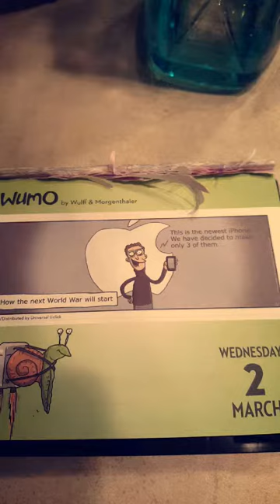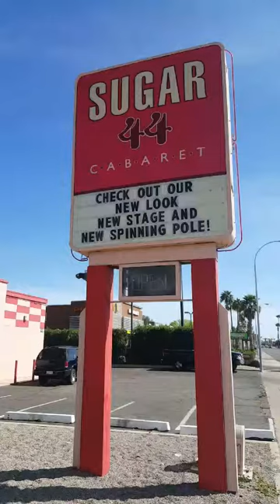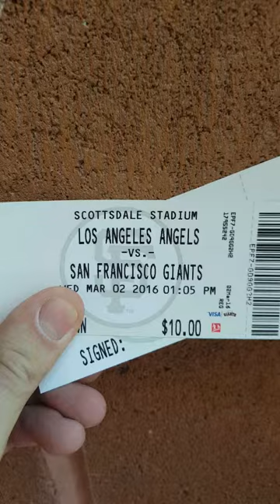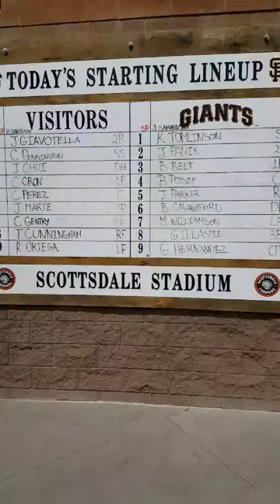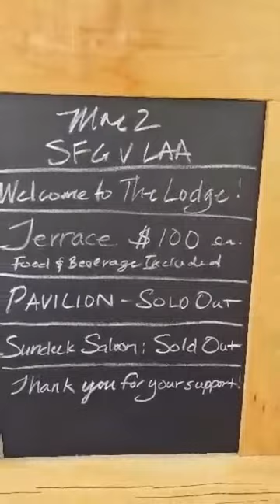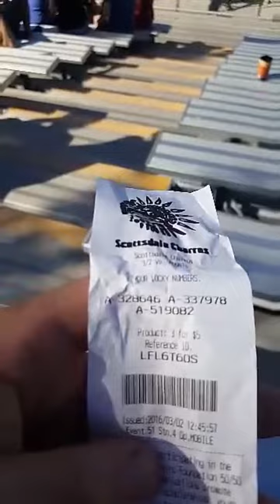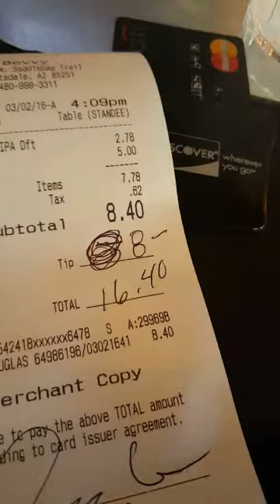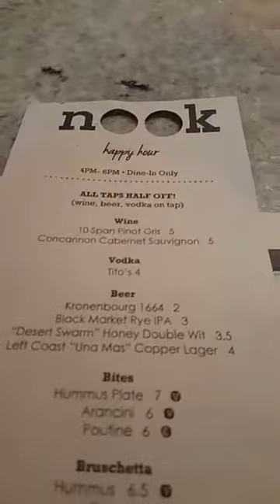Bike ride to Scottsdale for Spring Training baseball